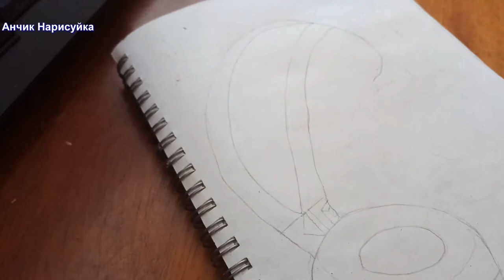Нарисовать Наушники и влюбленных Пандочек / нарисовать Панд / Нарисовать Наушники / to draw Pandas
В этом виде я рисую наушники и двух влюбленных Пандочек карандашами, которые слушают музыку.
In this form, I draw headphones and two pandas in love with pencils.